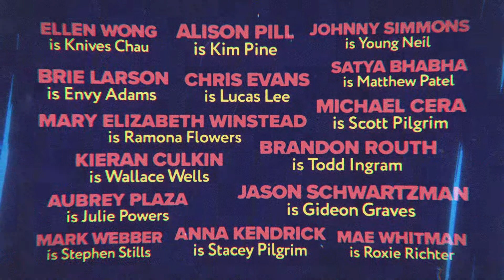HUGE FANBOY reacts to Scott Pilgrim - Official Teaser | Reaction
Here is my reaction to the official teaser for the Scott Pilgrim anime coming to Netflix.